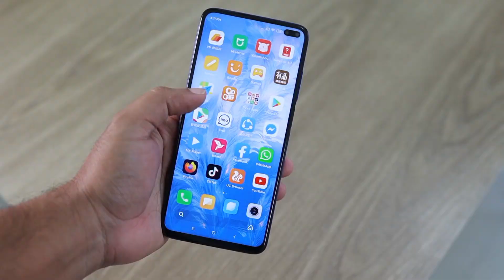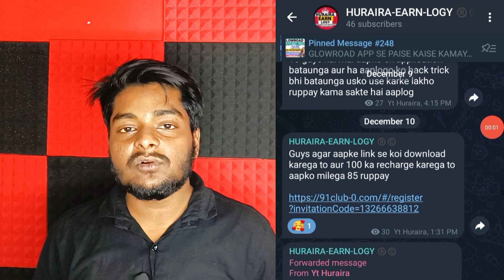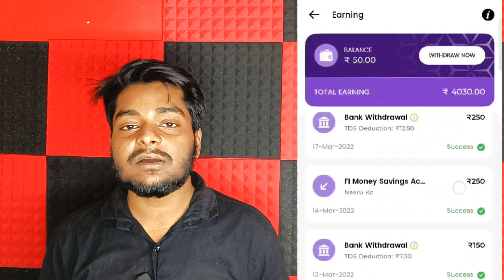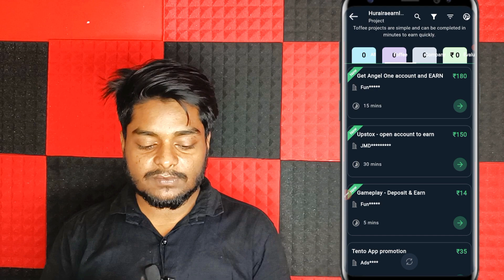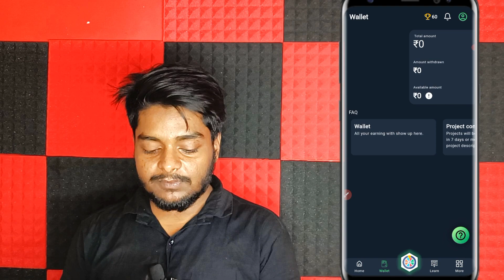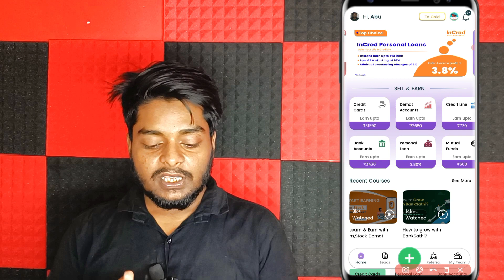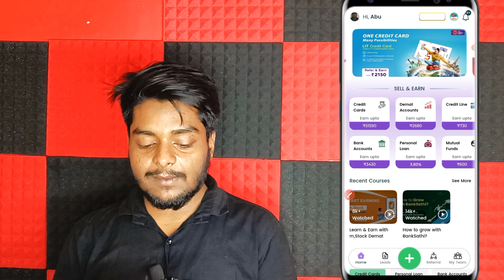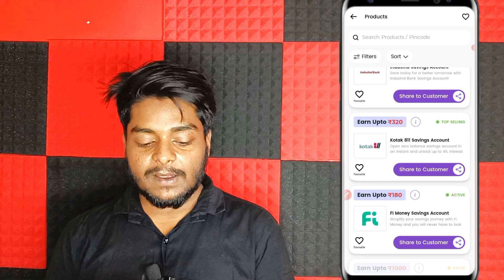Online Paise Kaise Kamaye | Paisa kamane Wala App | Ghar Baithe Paise Kamaye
so hello dosto main hu aapka huraira aur mai aaj ki is video me bataunga ki online paise kaise kamaye vo bhi without investment.

online paise kaise kamaye free me
online paise kaise kamaye mobile se for students
online paise kaise kamaye student
paisa kamane wala app paytm cash
paisa kamane wala app bataiye
paisa kamane wala app refer and earn
paisa kamane wala app without investment
paisa kamane wala app bina paise lagaye
paise kaise kamaye free mein
ghar baithe paise kaise kamaye mobile se student
ghar baithe paise kaise kamaye pen packing
ghar baithe paise kaise kamaye packing karke
ghar baithe paise kaise kamaye phone se
ghar baithe paise kaise kamaye for students
ghar baithe paise kaise kamaye mobile se student 2023
ghar baithe paise kaise kamaye comedy
ghar baithe paise kaise kamaye app